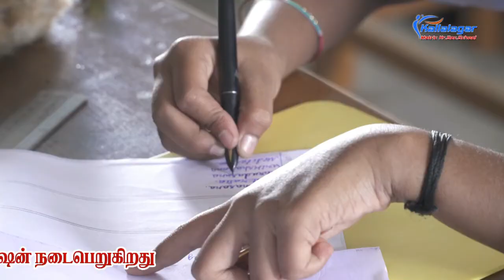Kallalagar Matriculation Hr.Sec. School 9943719772 ( K.v ) 2018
K-Kindness
A-Admirable
L-Loving
L-Lively
A-Adorable
L-Long Lasting
A-Attractive
G-Genius
A-Ambitious
R-Respectable